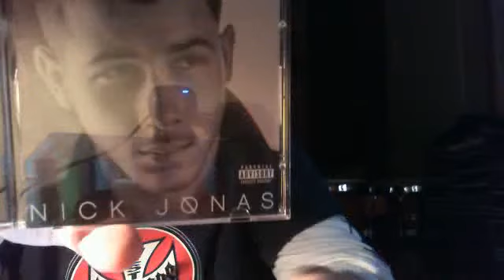Nick Jonas Intro